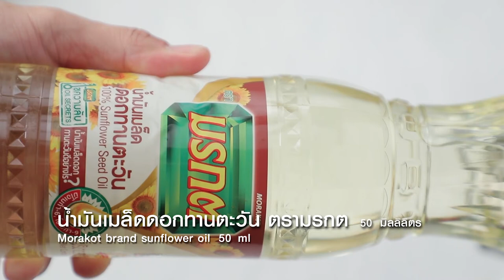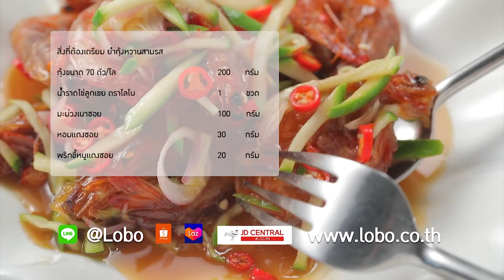กินได้ก็กิน (ทำกินเอง) เมี่ยงดอกบัว / ยำสายบัว l EP.212 [1/3]